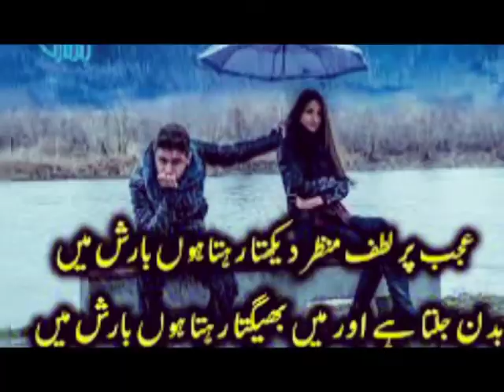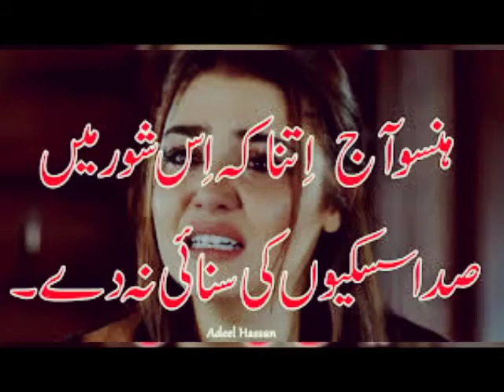M ishaq photo video